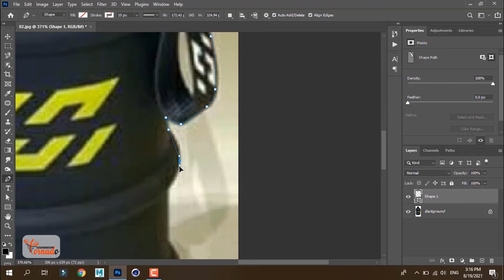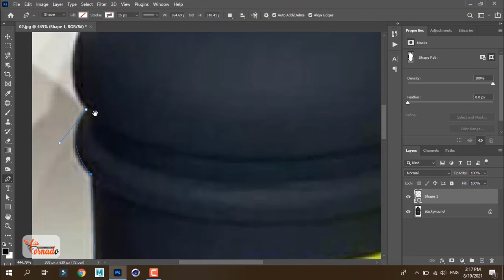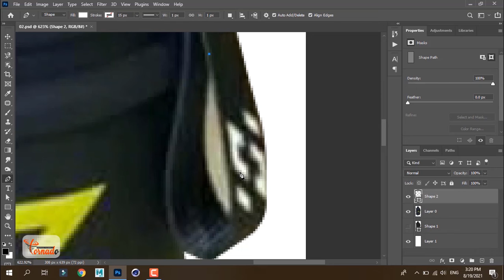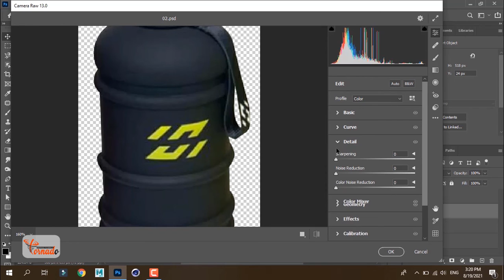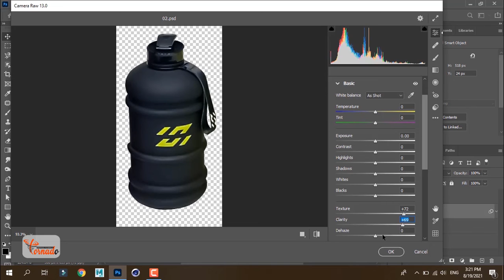From poor to pure image in Photoshop